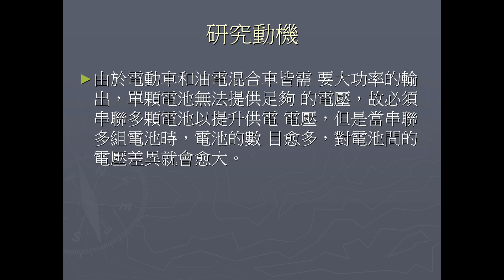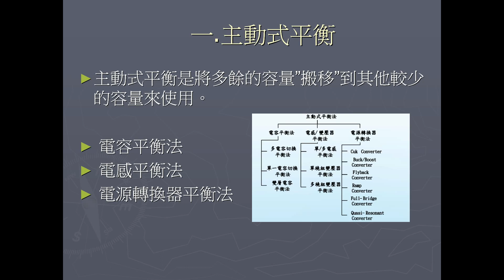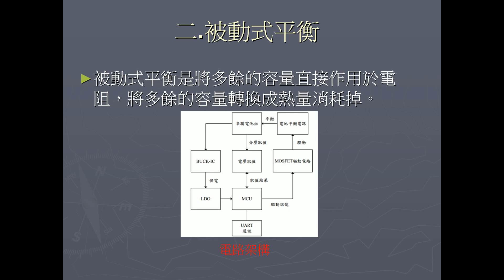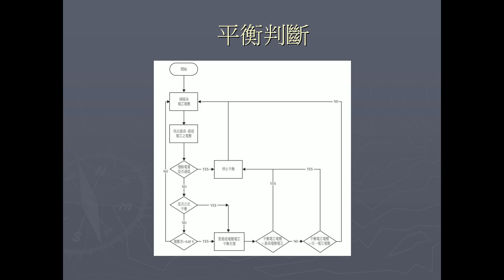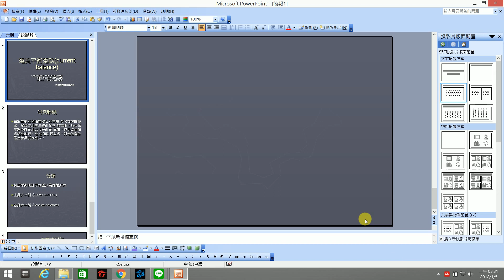專題題目-電流平衡電路 指導教授:陸緯庭 專題組員:四電三乙 呂承遠 吳愷威 蘇詠瑜